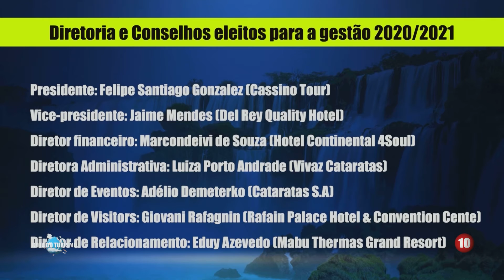Visit Iguassu tem nova diretoria. Assunto do Rota do Turismo